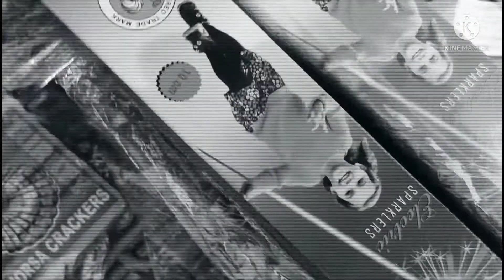HAPPY DIWALI 2🔅21 || AYUSH TANMAY || VLOGS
Diwali, also spelled Divali, one of the major religious festivals in Hinduism, Jainism, and Sikhism, lasting for five days from the 13th day of the dark half of the lunar month Ashvina to the second day of the light half of the lunar month Karttika. (The corresponding dates in the Gregorian calendar usually fall in late October and November.) The name is derived from the Sanskrit term dipavali, meaning “row of lights.” The festival generally symbolizes the victory of light over darkness. The third day of Diwali is celebrated on Thursday, November 4, 2021.Observances of Diwali differ depending on region and tradition. Among Hindus the most widespread custom is the lighting of diyas (small earthenware lamps filled with oil) on the night of the new moon to invite the presence of Lakshmi, the goddess of wealth. In Bengal the goddess Kali is worshipped. In North India the festival also celebrates the royal homecoming of Rama (along with Sita, Lakshmana, and Hanuman) to the city of Ayodhya after defeating Ravana, the 10-headed king of the demons, thus connecting the festival with the holiday of Dussehra. In South India the festival marks Krishna’s defeat of the demon Narakasura. Some celebrate Diwali as a commemoration of the marriage of Lakshmi and Vishnu, while others observe it as the birthday of Lakshmi.